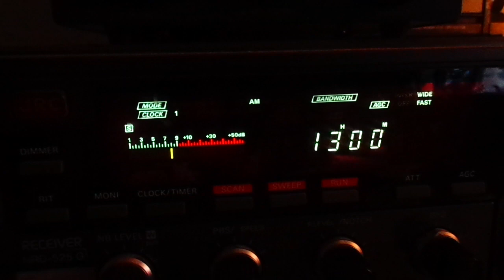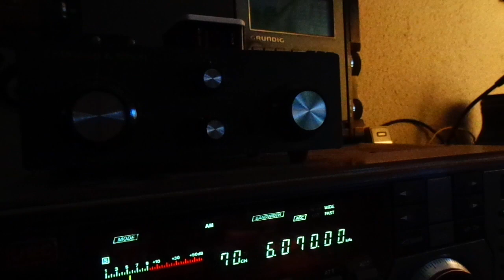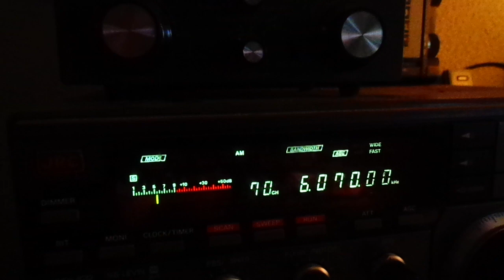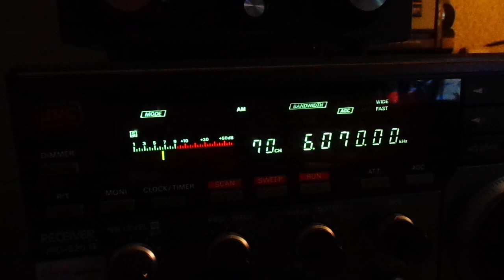Korches Radio vioa Rohrbach 11 02 2024 6070 kHz 12 59 UTC